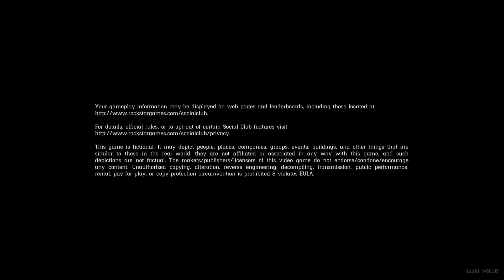Red Dead Redemption 2😎😁